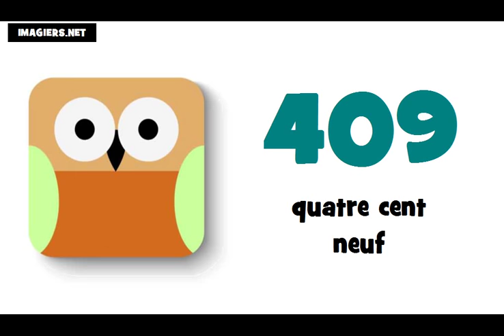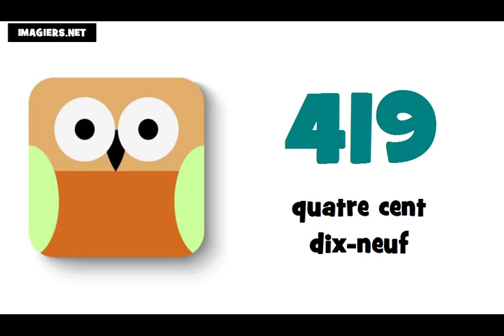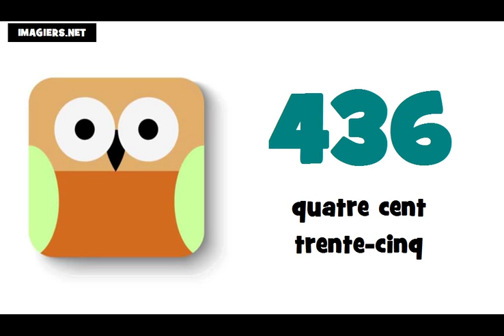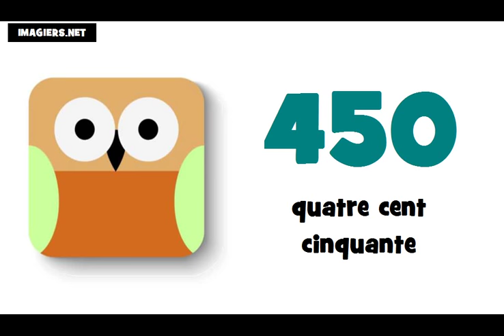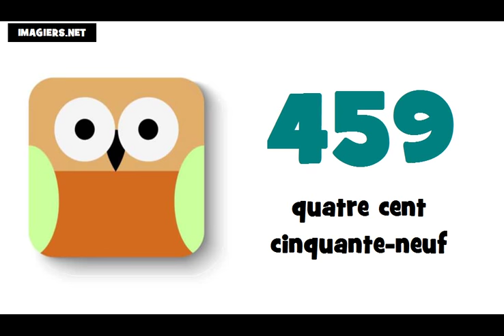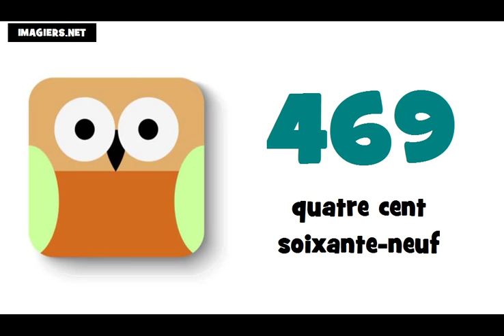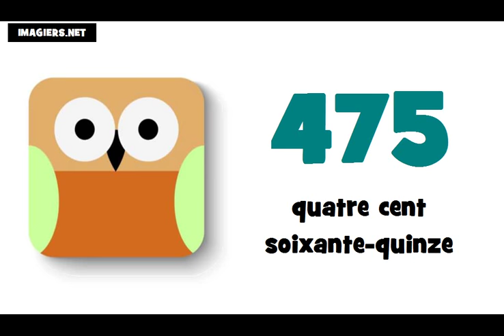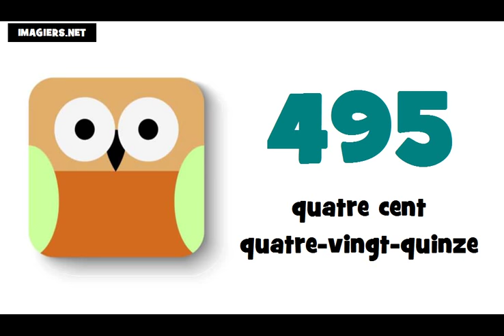J'apprends le français # Les nombres = de 400 à 500